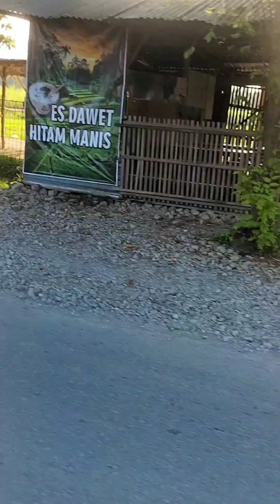SUASANA SORE HARI PERTAMA PUASA DI WINONG KIDUL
Pemusik: PMOL Music